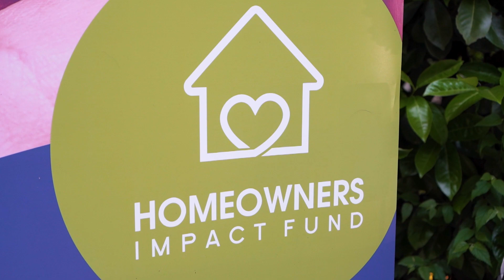Book Skilled VIDEOGRAPHERS for Your Next EVENT! | Roosterfish Media | Charlotte, NC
Are you hosting an event in 2023 and need skilled videographers to bring it to life to post online or on your website! WE CAN HELP!!

In case this is your first time stopping by, Roosterfish Media is a video production company that focuses on real estate. We also offer social media management services to save you time and energy trying to optimize the awesome content we create for you. I mean, did you see the video above? What’s stopping you from creating a recognizable social media presence to help get your name and brand out there?
Still not sure? Take a look at more of our work:
PS if you’re reading this, comment “LBD”